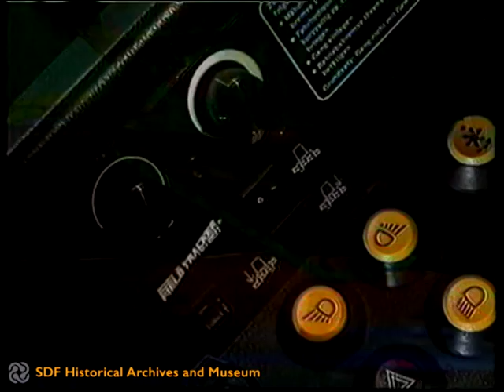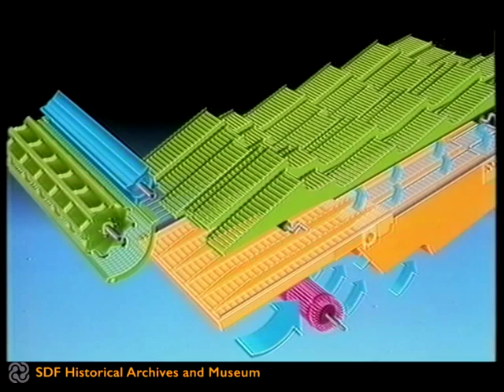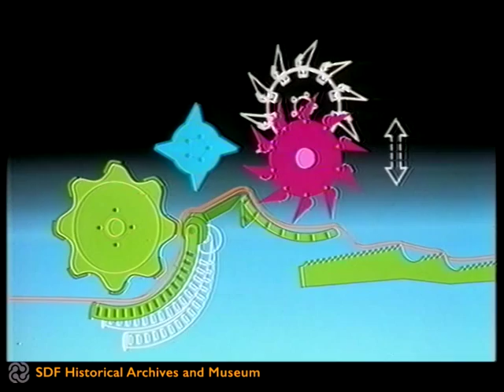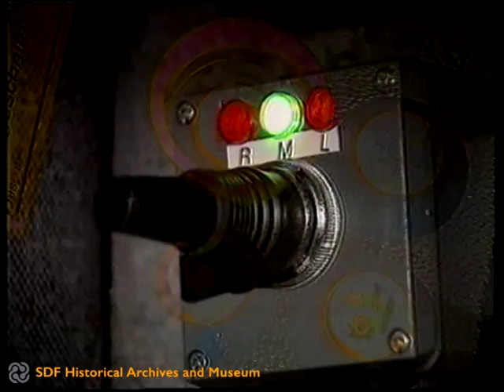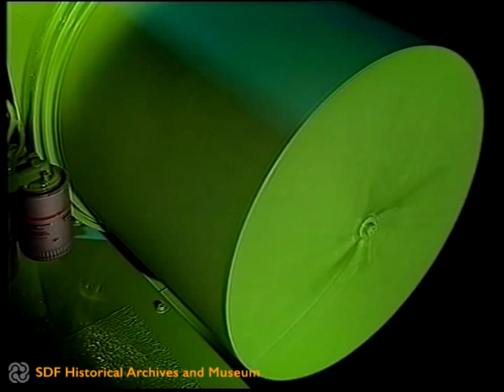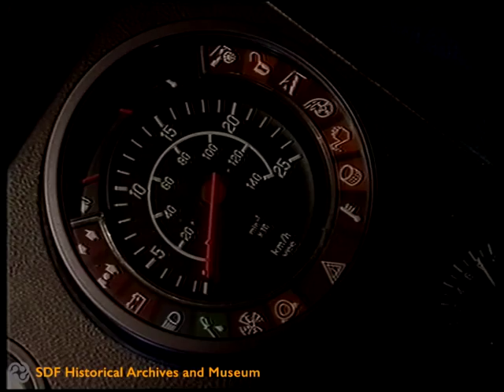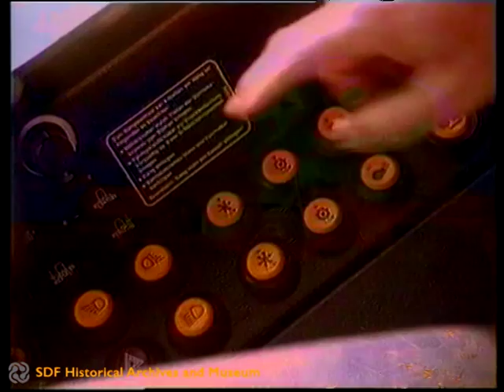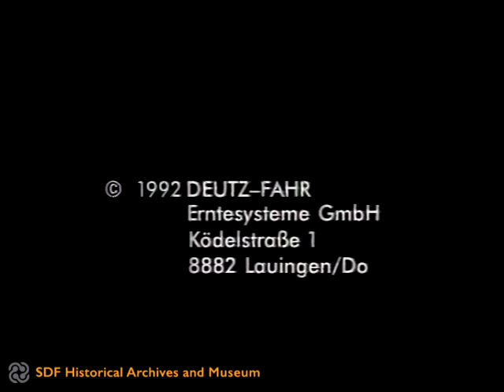DEUTZ-FAHR: TopLiner, The new generation (1995) - Español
The footage describes the main features of DEUTZ-FAHR combine harvesters: TopLiner.

Language: Español